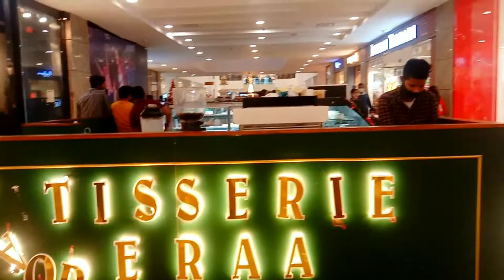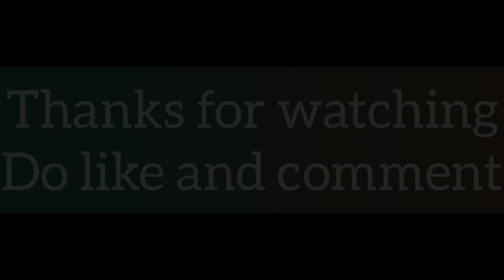Christmas vlog:-26🎄💓|Rima kumari vlogs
this video is of Guwahati place at City centre and Centra Mall of Guwahati.
later me and my friends we went to the DBS (Don Bosco school) of Guwahati pan azar.
there was a huge gathering over there 😜 and we could not even walk like all the city people were engaged to the Christmas day to enjoy to pray to lord Jesus Christ.
And this is how we spent our day on Christmas 🎄
I hope you enjoyed the video please do comments and share💓
Thankyou For Your Support friends💖

:Your view means lots to Me❤

Content creator:- Rima kumari